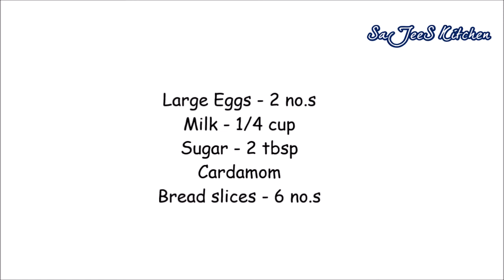Very Easy French Toast !!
Easy french toast recipe
INGREDIENTS
Large Eggs - 2 no.s
Cardamom
Bread slices - 6 no.s
Ghee or Butter